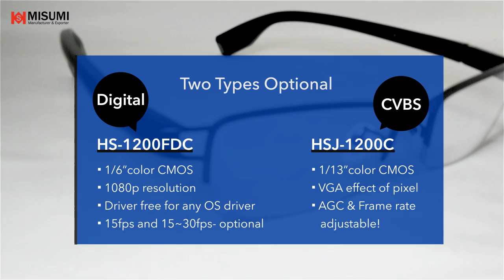WiFi 1080p Full HD hidden spy camera glasses ---- Lunette Camera espion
MISUMI Glasses Camera Model: HS-1200FDC (UVC output)
1080P Spy Hidden Glasses Surveillance Camera!
▩ 1/6" Color CMOS Full HD 1080p Glasses UVC Camera
▩ Effective Image area(mm): 2.7288x1.5498
▩ Pixel Size(um): 1.4x1.4
1920x1080@ 30fps MJPG/ 3fps YUV
1280x720@ 30fps MJPG/ 12fps YUV
640x480@ 30fps MJPG/ 30fps YUV
320x240@ 30fps MJPG/ 30fps YUV
▩ Dynamic range: 73.3 dB @ 15.5x gain
▩ Sensitivity: 553 mV/(Lux-sec)
▩ Lens: 1.83mm/F2.0
▩ View agnle: H= 69degree 41'; V= 43degree 9'; D= 77degree 23'
▩ Focus distance: infinity
▩ Power: DC5V
▩ OS Support: MAC OS, Windows10, Windows8, Windows7, Windows XP, Linux, Andriod
▩ Dimensions(mm): 150 x 160 x 35

Model: HSJ-1200C , CVBS output
Perfect Hidden Tool
AGC & Frame rate adjustable!
▩ 1/13" Color CCIQ Camera
▩ 642 x 484 (NTSC / PAL)
▩ Shutter Type: Electronic Rolling Shutter (ERS)
▩ Sensor Scan Mode: Progressive Scan
▩ S/N Ratio: 34dB
▩ Dynamic Range: 66 [dB]
▩ Frame Rate: 60 Field/sec (NTSC) , 50 Field/sec (PAL)
▩ Lens: 1.33mm F2.0
▩ Power: DC 5V